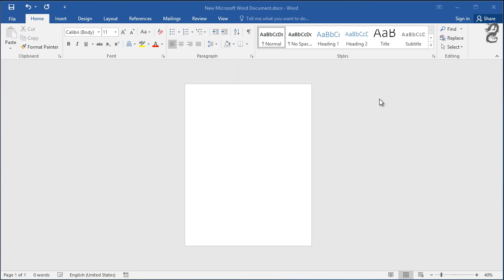How to Make Different Page Sizes in Word